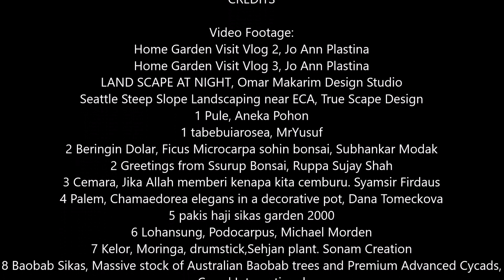11 Rekomendasi Tanaman Hias Untuk Lanskap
Disklaimer.
Konten ini dirangkum dari berbagai sumber rekaman mentah sehingga menjadi alur cerita yang baru dan lebih menarik. Saya yakin semua konten yang digunakan berada di bawah batas penggunaan wajar, tetapi jika ada pemilik konten yang ingin membantahnya, saya bersedia untuk segera menghapus konten tersebut. Bukan maksud saya untuk dengan cara apa pun melanggar kepemilikan konten mereka. Jika Anda menemukan karya seni, video atau gambar Anda dalam video, beri tahu saya dan saya akan dengan senang hati menghargai Anda.